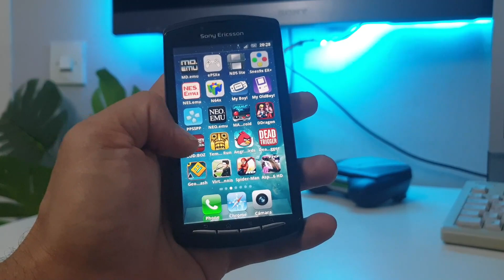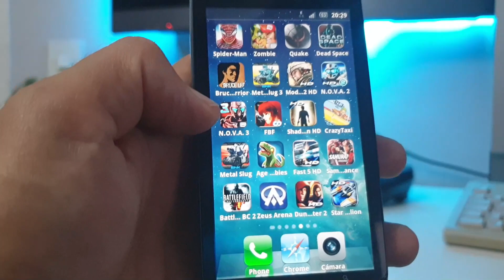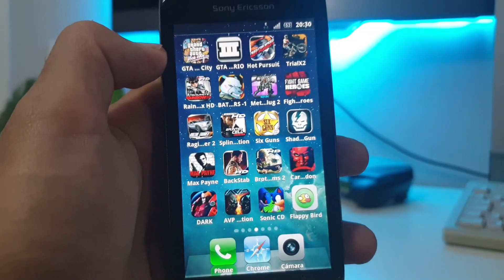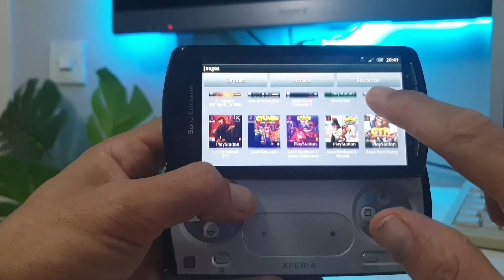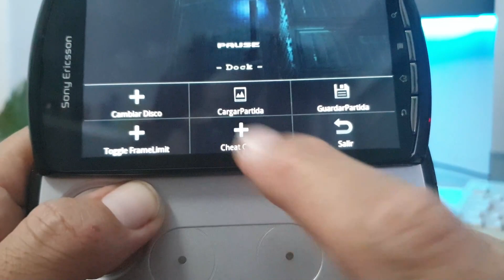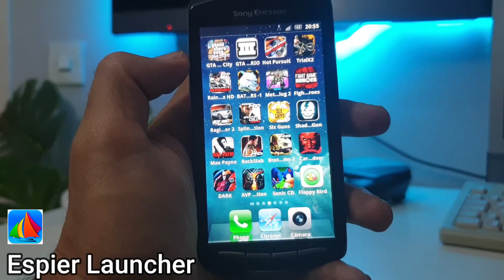Sony Xperia PLAY como consola para emulacion y juegos Android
Merece la pena a dia de hoy adquirir un sony ericsson xperia play para emular psx, nintendo 64, snes etc??? quedate y descubramos de que es capaz esta obra maestra!